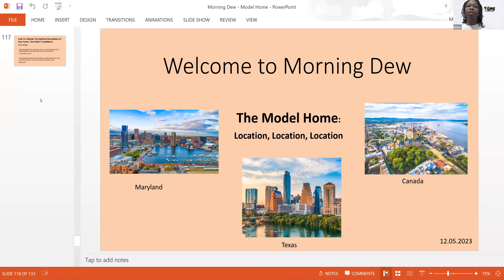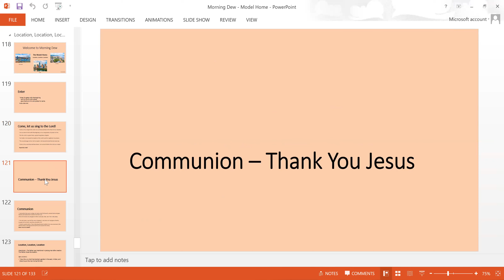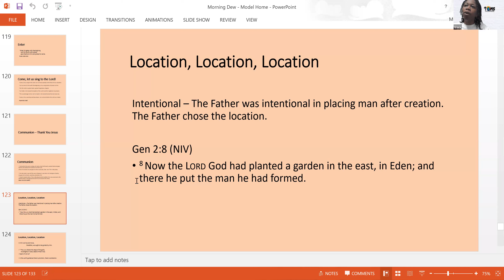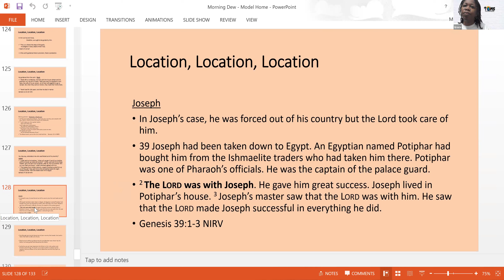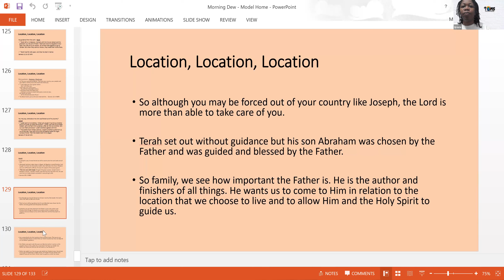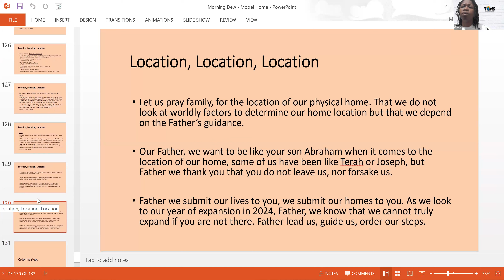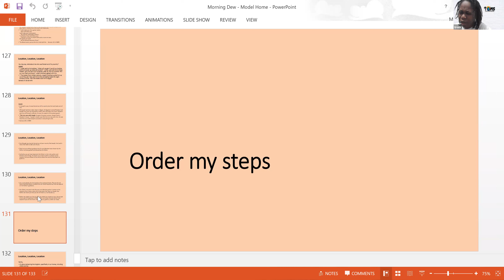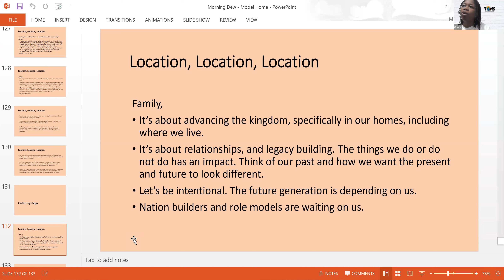12.05.2023 // Morning Dew